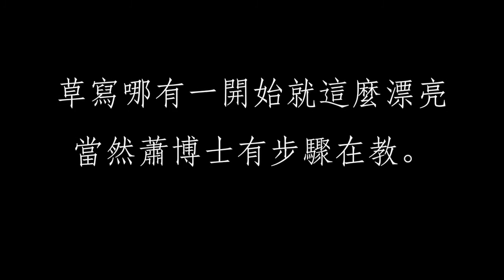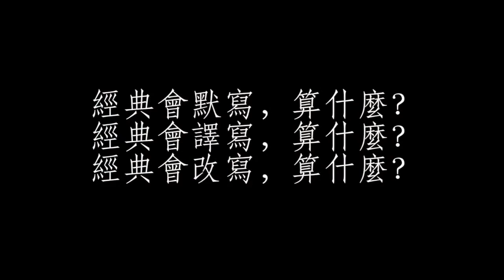【雙母語文采班】精彩回顧：美語、英文、西方文化完美結合。